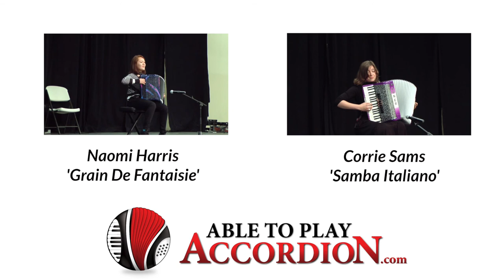Naomi Harris - Ne Me Quittes Pas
Naomi Harris performs Ne Me Quittes Pas at the Leavenworth Accordion Celebration. June 2014.

Presented by AbleToPlayAccordion.com